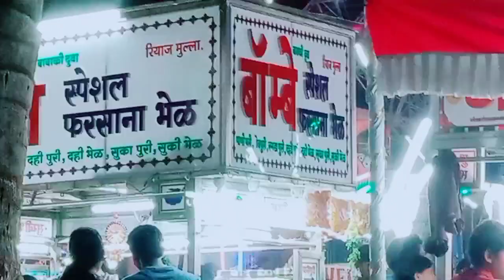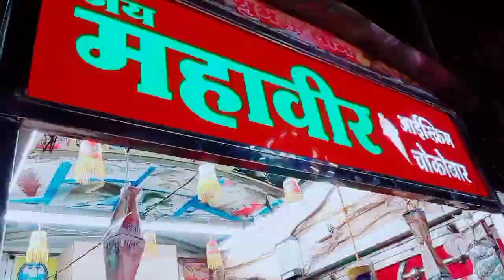✨इस्लामपूर संभुआप्पा बुवाफन उरूस -२०२२🎉🎊 पार्ट - ५ 🎈💫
✨💫धार्मिक एकतेचे प्रतीक असणारा पश्चिम महाराष्ट्रातील सर्वात मोठा उरूस म्हणजे इस्लामपूर चा संभुआप्पा उरूस. दिवाळीनंतर येणारी पहिली पौर्णिमा म्हणजेच "कार्तिक पौर्णिमेला" इस्लामपूर संभुआप्पा उरुसाचा मुख्य दिवस असतो. त्या दिवशी फकीर पूजन करण्यात येते' दही-भात व मलिद्याचा नैवेद्य दाखवला जातो. त्यानंतर यात्रेला सुरुवात होते.🎉🎊